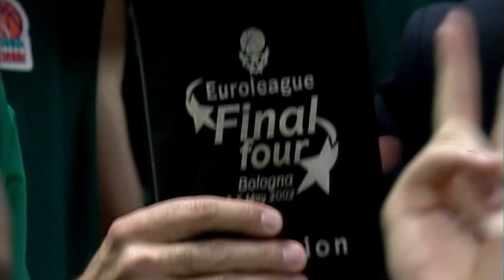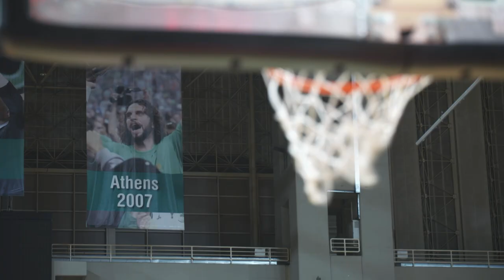Green Memories: Fragiskos Alvertis and Dimitris Diamantidis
Two of the most successful players in world basketball at the beginning of this century, Fragiskos Alvertis and Dimitris Diamantidis, talk about their memories with Panathinaikos Athens and their current roles as the club's co-general managers.